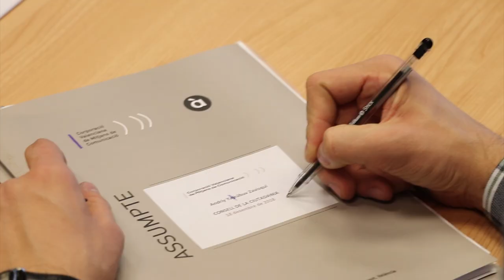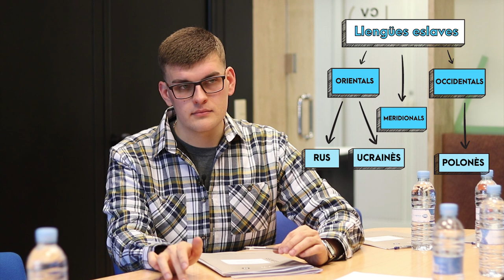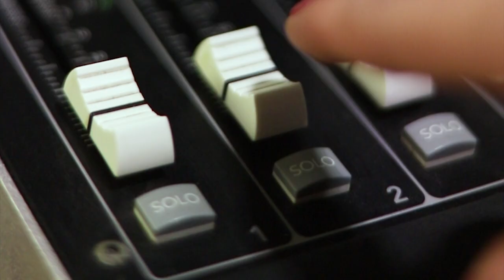Món de llengües: Andriy Yakubuv (ucraïnès)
Segon capítol de Món de llengües: Andriy Yakubuv, estudiant ucraïnès del Màster Universitari en Advocacia, ens dona dades i curiositats sobre la llengua i cultura ucraïneses.

Si vols conèixer millor la llengua i cultura ucraïneses, inscriu-te als tallers de llengües i cultures

Projecte audiovisual elaborat en col·laboració amb MediaUni, Universitat de València.